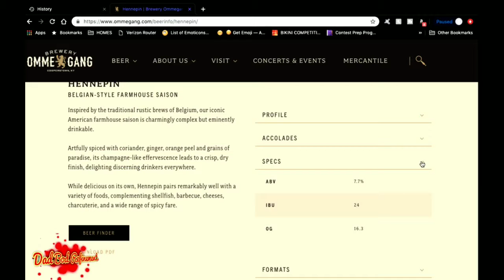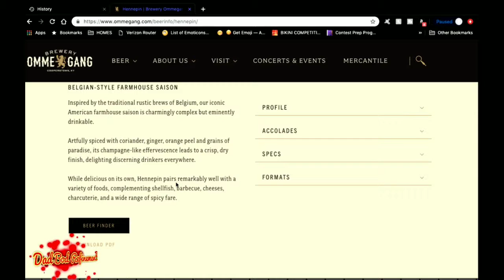SE2.6 A Dude With A Brew | Ommegang Brewery's Hennepin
In the last episode we discuss the delusion of leadership! Can we all be great leaders? I think Not!

This week we talk about a topic that no one wants to discuss but we must!

Another Beautiful brew comes our way from the Ommegang Brewery in New York. This will be another four part series and it will compare the differences in flavor by discussing the differences in flavor with different temperatures.

ABV 7.7%
IBU 24
OG 16.3

Beer Review Rating is within the video. Please watch!

If you would like me to mention your channel just comment in one of my videos

Thank you to the 35 subscribers and I appreciate your support